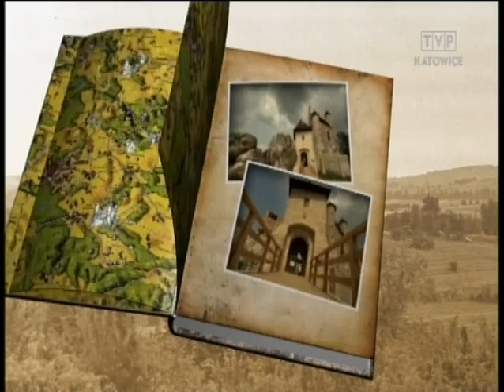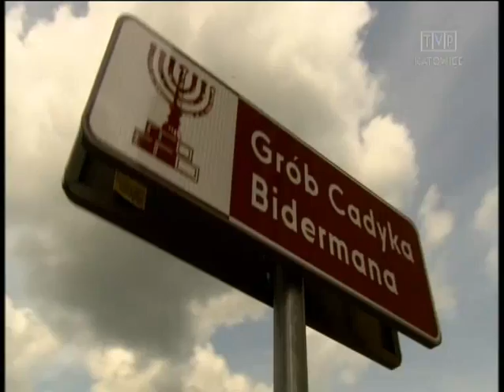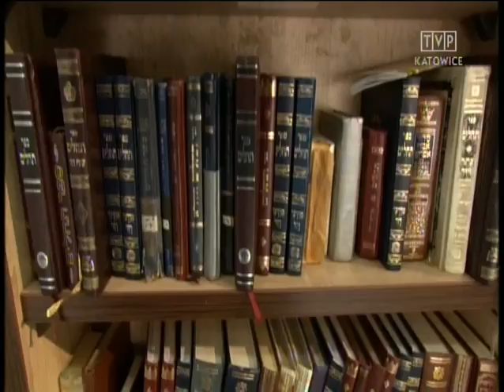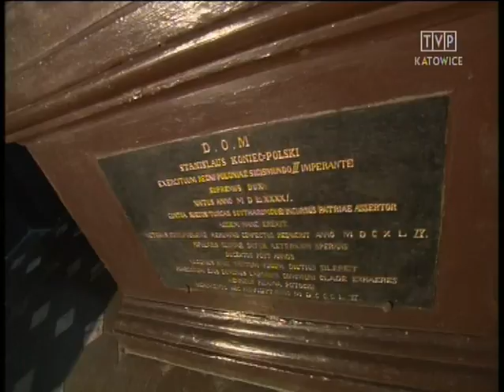Odkrywanie Jury z Laseckim - Lelów, Szczekociny, Koniecpol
Program z serii Odkrywamy Jurę, w którym prezentowane są najpiękniejsze zakątki Jury Krakowsko-Częstochowskiej, ze Szlakiem Orlich Gniazd na czele. W tym odcinku przedstawiony jest Pałac Dembińskich w Szczekocinach, kościół parafialny ufundowany przez Hetmana Wielkiego Stanisława Koniecpolskiego w Koniecpolu oraz Lelów, w którym prezentowany jest między innymi kościół pod wezwaniem św. Marcina, grób Cadyka Bidermana, a także tradycyjne potrawy kuchni żydowskiej - Ciulim i Czulent.